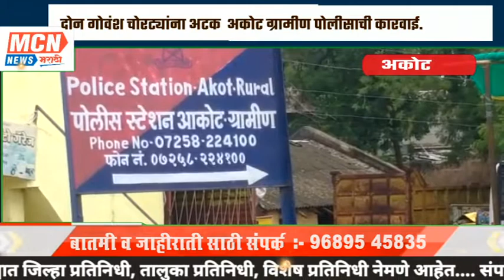दोन गोवंश चोरट्यांना अटक अकोट ग्रामीण पोलीसाची कारवाई.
MCNNEWSJALGAONJAMOD. अकोट ग्रामीण पोलीस स्टेशन अंतर्गत येत असलेल्या सोनबोर्डी येथील शेतकरी ऊमेश वडतकार यांचा१२ हजार रूपये किंमतीचा गोरा चोरी गेल्याची घटना दोन दिवसापूर्वी घडली होती.
अकोट ग्रामीण पोलीसाना मिळालेल्या गुप्त माहितीवरून तेल्हारा तालुक्यातील निबोळी येथील  १)अनिल दादाराव तायडे वय ३० वर्ष
२)सागर रामदास मोहंडे वय ३०वर्ष
दोघांना अटक केली आहे. सदरची कारवाई अकोट पोलीस उपविभागीय अधिकारी रितू खोकर व अकोट ग्रामीण चे ठाणेदार नितीन देशमुख यांच्या मार्गदर्शनाखाली गजानन भगत मनोज कोल्हटकर भास्कर सांगळे अजय माहूरे वामन मिसाळ यांनी केली.
Mcn न्यूज करिता
विशाल गवई